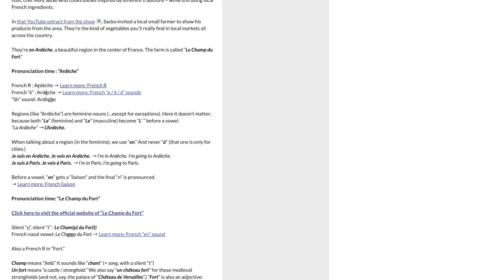What do French people REALLY think of Americans?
What most French people will never reveal, but I will! Here’s what we really think about American people and American culture.

Like any culture, there are many stereotypes about Americans. For example, it is sometimes believed that Americans are workaholics, especially when compared to Europeans. On a more positive note, they’re also perceived to be very friendly and talkative.

But if we look beyond those stereotypes… What do French people really think about Americans, American culture, and the United States in general? It isn’t something that naturally comes up in conversation, so you’ve probably never had the chance to get a real French person’s perspective on this — until now!

In today’s lesson, which is all in French, I’m sharing the truth about what French people really think about Americans (in my experience, anyway). Don’t worry — I’ll speak slowly so that you can practice your comprehension skills. And don’t forget to turn on the subtitles if you need to.

Géraldine